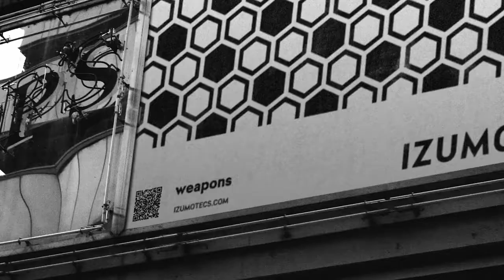Kaiju No. 8 Official Announcement Trailer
Kaiju No. 8 Anime Trailer
Alternative Titles: Kaijuu 8-gou
                                Kaiju 8

 Kaiju No. 8 TV Anime got announced on 4th August 2022.